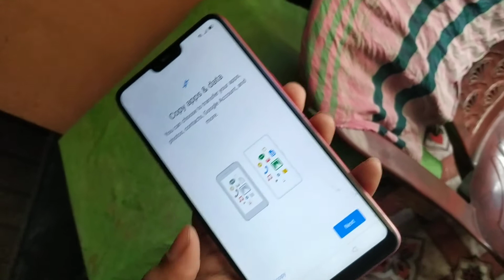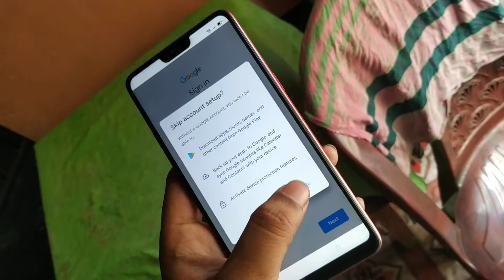Oppo F7 4/64GB only 9000TK ! A2Z Bangla Review!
Oppo F7 Red colour
4gb ram
64gb ROM
only
kuriar kora jabe